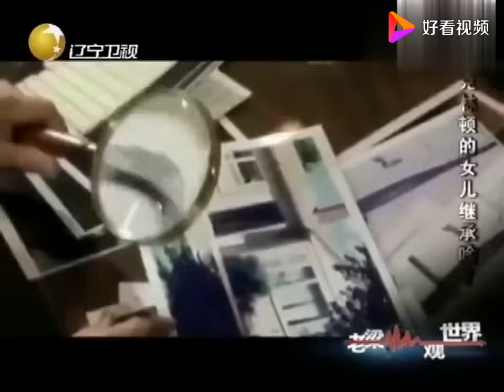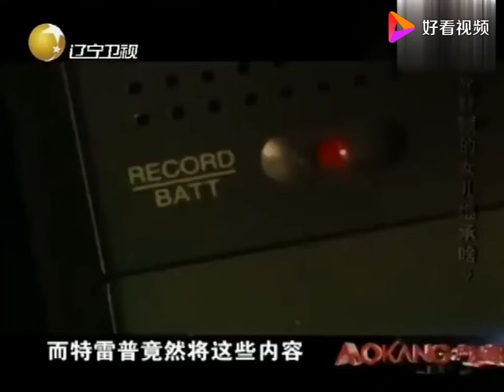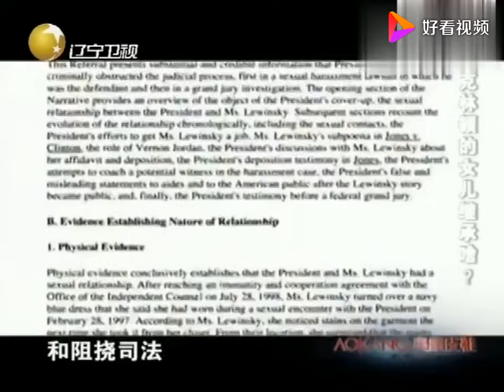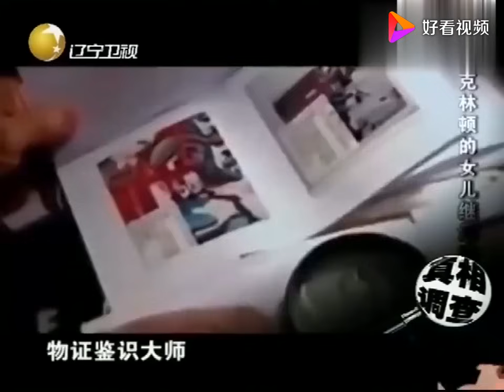老梁揭秘系列-老梁：為何克林頓是美國歷史上備受好評的總統？敢說實話只服老梁！